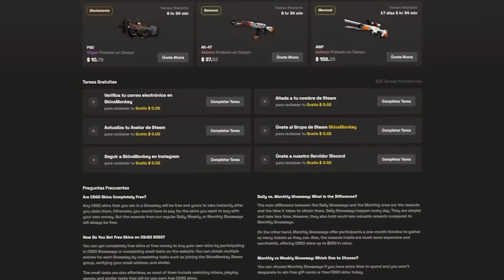¡JUGANDO A HIGHER OR LOWER CS2 EDITION!